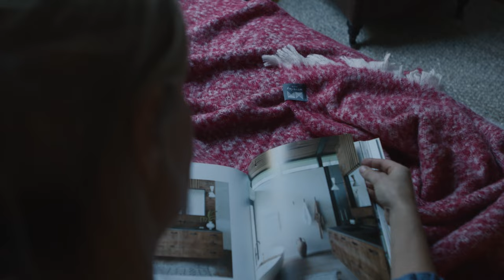Waverley Mills The Homestead Collection: Wool throws & blankets crafted in Tasmania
Our Homestead Collection was created to evoke the warmth, nostalgia and comfort of a family home. It’s a thoughtful collection of sustainable, luxurious, Australian-made heirloom pieces that are both beautiful and functional. We designed this range to inspire you to make every corner count.
This collection features a range of Merino wool, alpaca, mixed-fibre and upcycled throws, blankets and travel rugs in beautiful neutral and earthy tones. You’ll find a wide variety of weave patterns and fibre compositions to suit every taste. We want you to look at these pieces and smile, knowing that they will be in your family for generations to come. Use them. Love them. Pass them on.